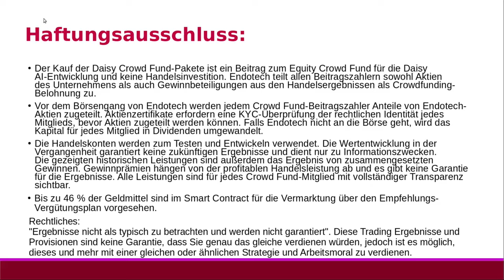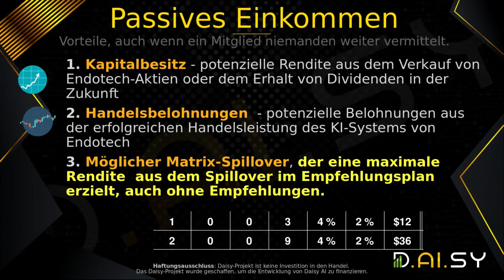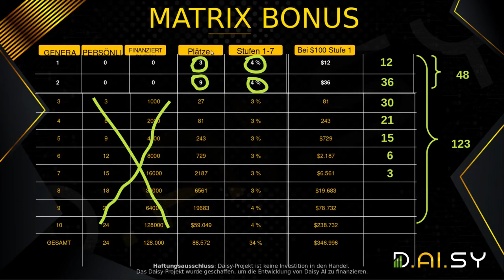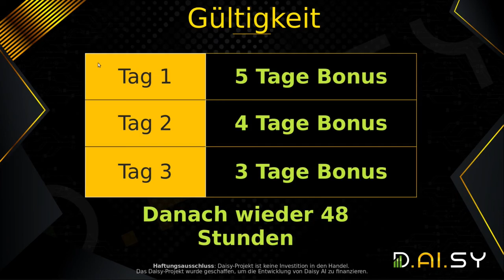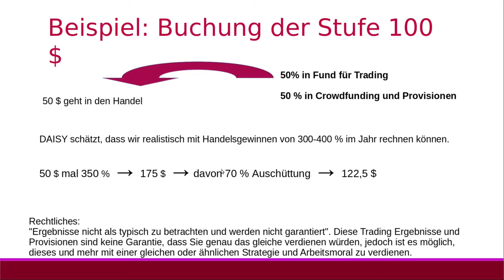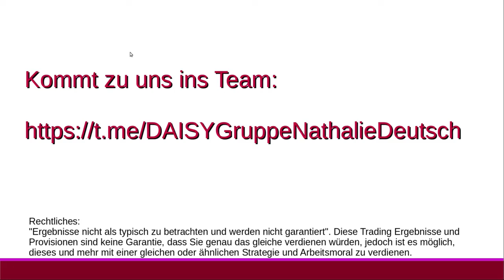Ganz EHRLICH: was habt Ihr zu verlieren? D.AI.SY Deutsch - Online Geld verdienen- passives Einkommen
Ganz EHRLICH : was habt Ihr zu verlieren? DAISY Deutsch - Online Geld verdienen - passives Einkommen

Die Handelskonten werden zum Testen und Entwickeln verwendet. Die Wertentwicklung in der Vergangenheit garantiert keine zukünftigen Ergebnisse und dient nur zu Informationszwecken. Die gezeigten historischen Leistungen sind außerdem das Ergebnis von Zinsenszins Gewinnen. Gewinnprämien hängen von der profitablen Handelsleistung ab und es gibt keine Garantie für die Ergebnisse. Bis zu 46 % der Geldmittel sind im Smart Contract für die Vermarktung über den Empfehlungs-Vergütungsplan vorgesehen.

Links